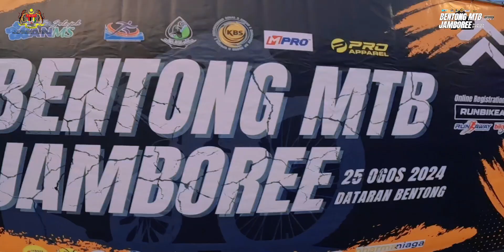BENTONG MTB JAMBOREE 2024 HIGHLIGHTS video mjskyper